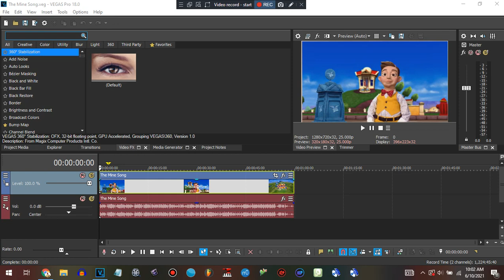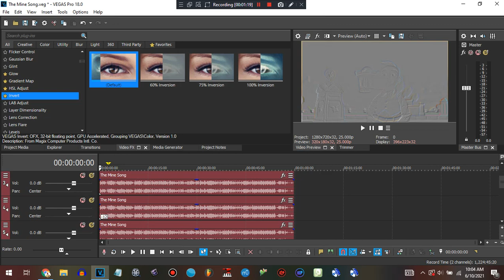How to make E-Major